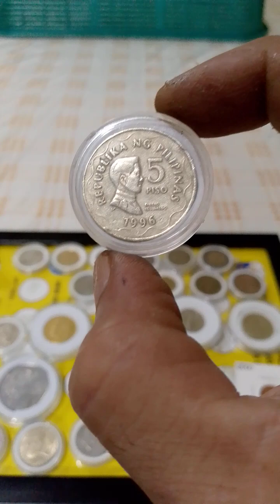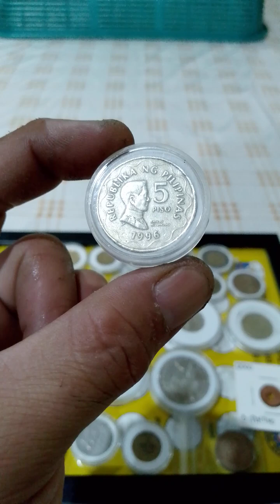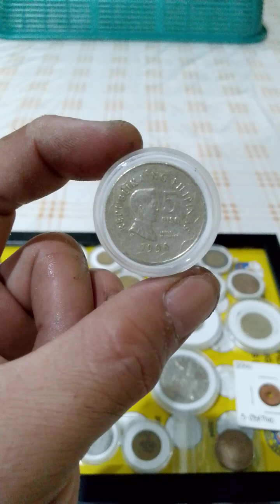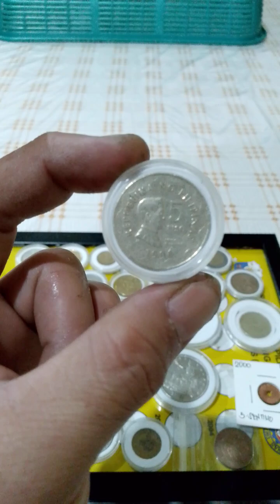vlog coins tunay na presyo (5-pesos) bsp (years 1996)coinscollection